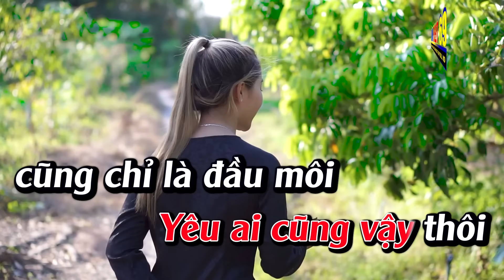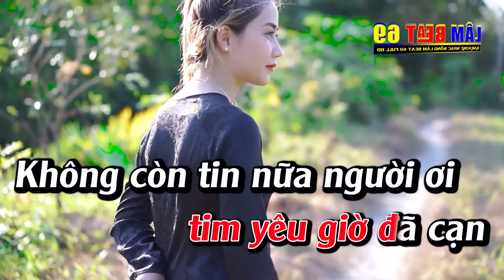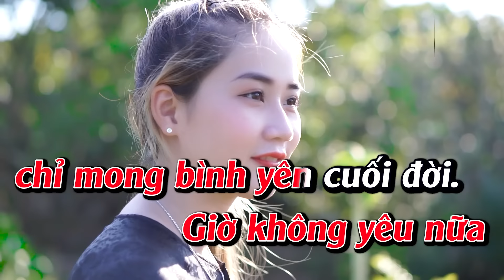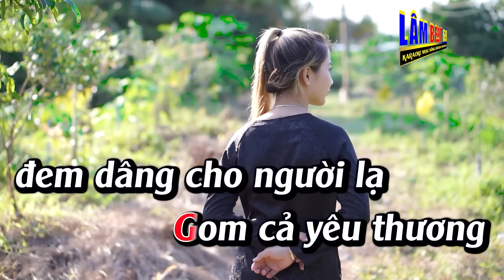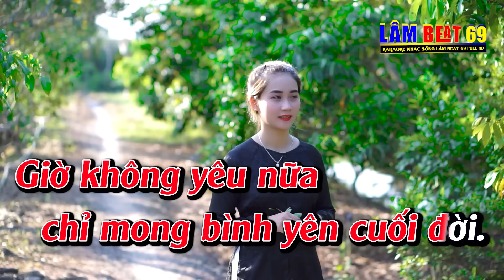Liêu Xiêu Đường Tình Karaoke Tone Nữ Karaoke Lâm Beat - Beat Mới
► Tác Phẩm :Liêu Xiêu Đường Tình Karaoke Tone Nữ Karaoke Lâm Beat - Beat Mới
► Sáng Tác : Trương Phi Hùng
✪ Tác Phẩm Được Cấp Phép bởi trung tâm bảo vệ quyền tác giả việt nam VCPMC số HD 454/2022/HĐQTGAN/MR KÝ NGÀY 29/06/2022.